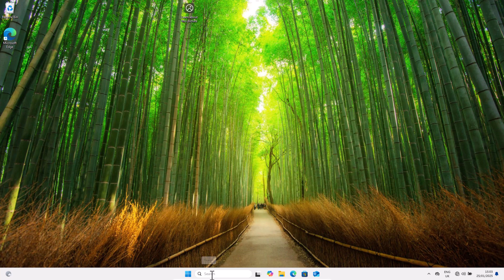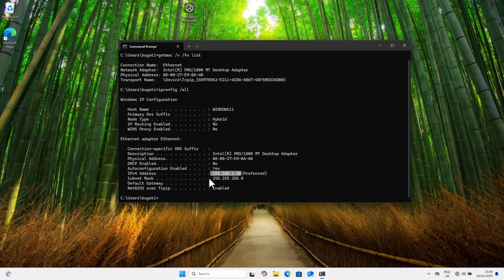HOW TO CHECK MAC ADDRESS OF LAPTOP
This video will show you how to check mac address of laptop.

To learn how to change mac address of laptop in Windows 10/11 pc or laptop computer , just follow the step-by-step guide.

By using this method you can change mac address of laptop computer and desktop pc.

How do I change the mac address on my laptop computer windows 10/11?

Steps to Change mac address of laptop:

1, Open the Start menu and type cmd.

2. Right-click on Command Prompt and select Run as administrator.

3. In the Command Prompt window, type ipconfig /all and press Enter.

4. Look for the Physical Address field under the Wireless LAN adapter section.